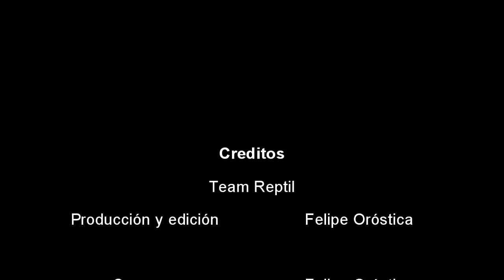Trailer Team Reptil Downhill Quillón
Trailer de nuestro próximo vídeo que participara el team completo, Muchas gracias por verlo, y ojala lo hayan disfrutado, se agradece.